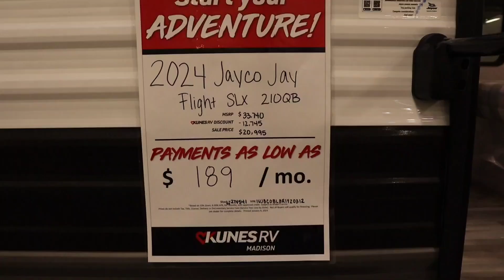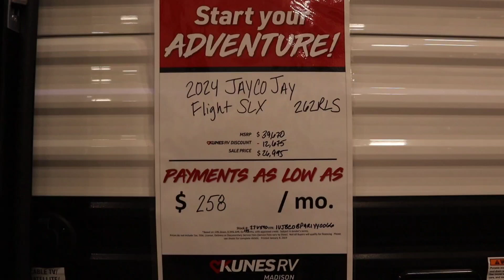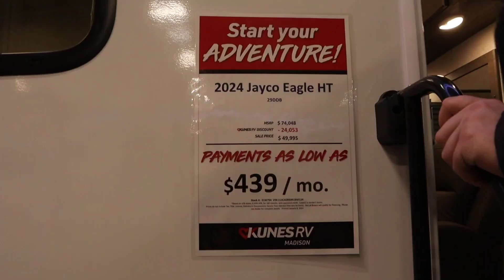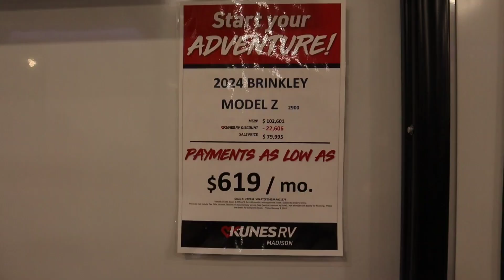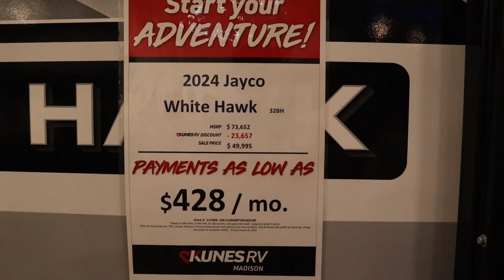Madison camper and rv show . 3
A trip to Madison, WI for the Madison Camper and Rv Show and Sale. We walked through Jayco, and Brinkley.